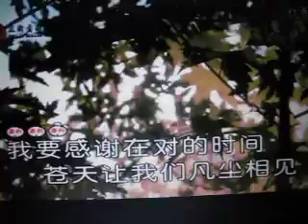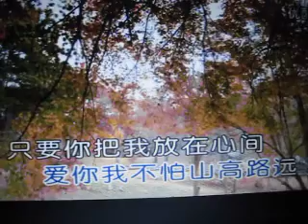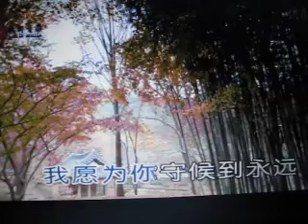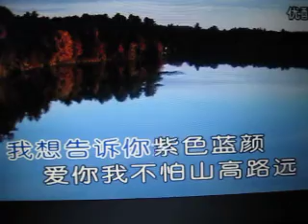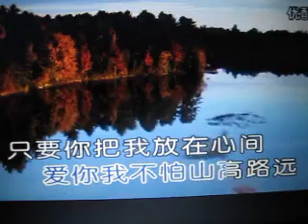紫色蓝颜【WB】（甫人- 望海高歌）2017 5 23